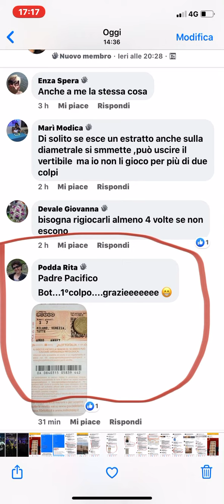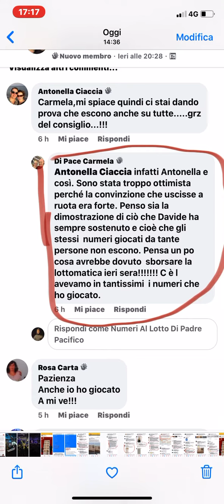Cosa sta accadendo???